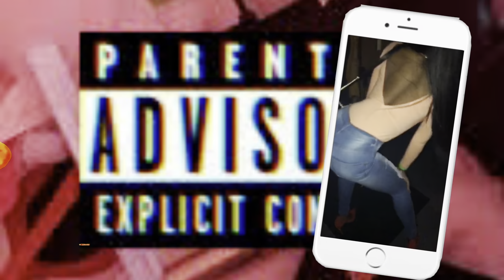Butt Implants| 8 Months PostOp| Does it Jiggle ? 🤭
I received intramuscular buttock implants by Dr. Ryan Stanton out of Beverly Hills California.

In this video I will cover and/or demonstrate

-who performed the procedure

-implant size

-my height and weight

-can I feel the implant

-can I visually see the implant in certain positions

-does it still hurt

-can people tell it’s fake

-DOES IT JIGGLE WHEN TWERKING (this all y’al wanna know fr 😂)

-How does the scar look

-do I have a scar

- any regrets

Still want to connect more?

📸  My Instagram is      Kiala.Blackmon

📱 My new TikTok is    Prettyicingg with two g’s

(my original TikTok page “prettyicing” was banned) 💋